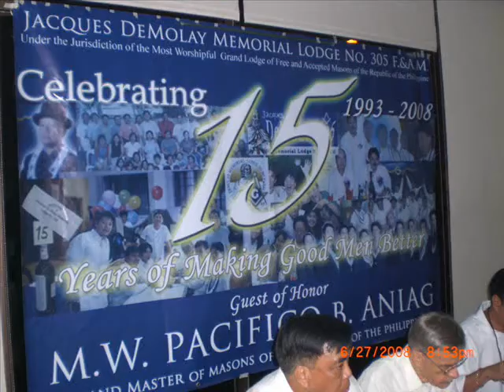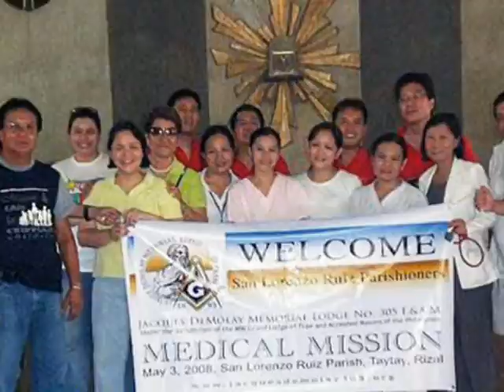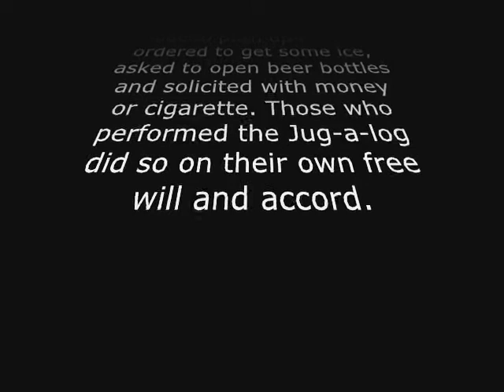JDML 305 15th Anniversary Celebration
15th Anniversary Celebration of Jacques DeMolay Memorial Lodge No. 305, Free and Accepted Masons of the Philippines.June 27, 2008.